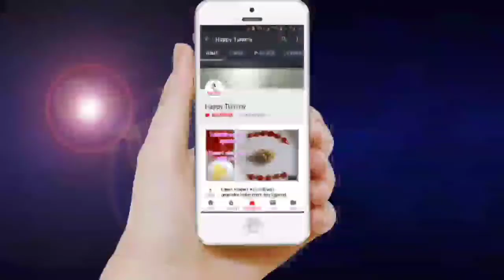Easy 2 in 1 chocolate recipe/choco topping for cake/eggless choco pudding